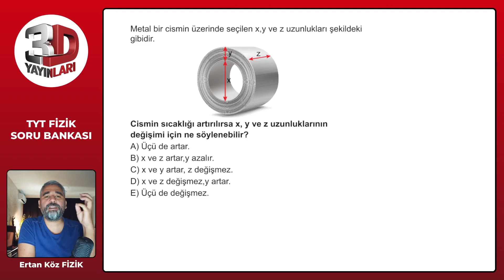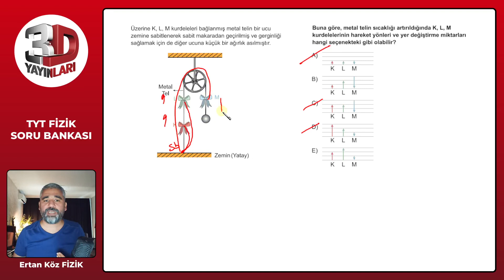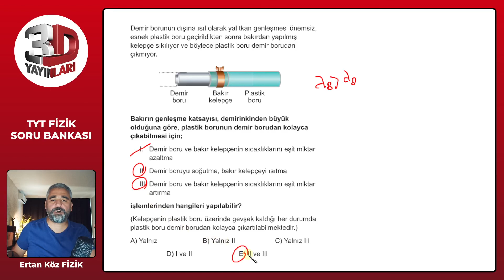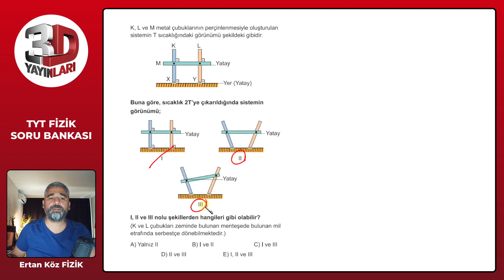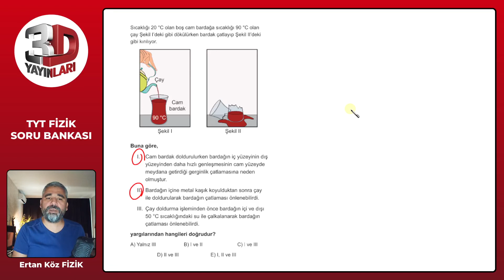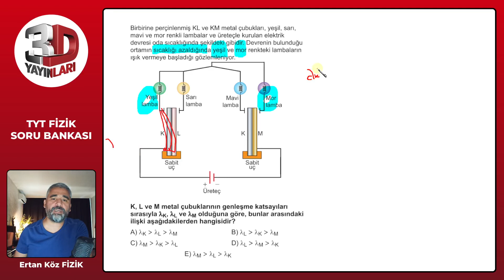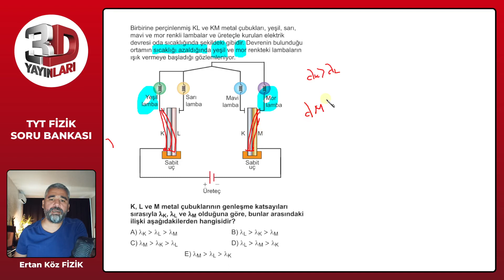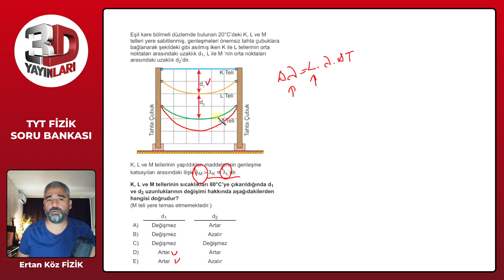TYT Fizik Soru Bankası Bölüm 05 Test 09 Soru Çözümleri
🎞 Soru Listesi
▶ 00:00:00 Bölüm
▶ 00:00:00 Soru 1
▶ 00:00:44 Soru 2
▶ 00:01:51 Soru 3
▶ 00:03:03 Soru 4
▶ 00:04:10 Soru 5
▶ 00:05:41 Soru 6
▶ 00:06:58 Soru 7
▶ 00:08:11 Soru 8